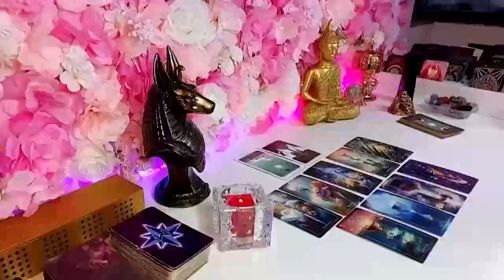SAGITTARIUS - TRY NOT TO CRY! ​JAW DROPPING NEWS! NOVEMBER LOVE TAROT READING 2024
Sagittarius Love
Sagittarius 2024
Sagittarius today
Sagittarius MAY

Sagittarius Love
Sagittarius 2024
Sagittarius today
Sagittarius APRIL